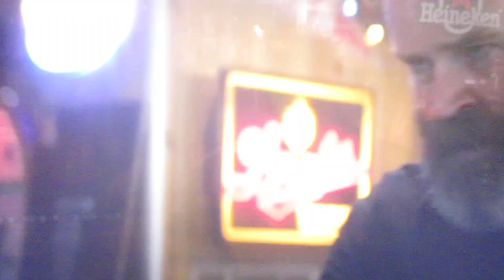Deadpool & Wolverine Epic Trailer !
Original Video  by  Marvel Entertainment

Watch the new trailer for Marvel Studios’ DeadpoolAndWolverine. Only in theaters July 26.

Follow Marvel on Twitter: ‪  / marvel
Like Marvel on Facebook: ‪  / marvel
Watch Marvel on Twitch:   / marvel

With all of the trailers for Logan coming out, I decided to go back to the 90s and attempt the iconic animated series theme. This is actually one show that I used to love watching as a kid, I've always loved this theme and I did my best to do it justice, I feel like I'm getting better at keeping the feel of the song while also putting my own style to it as well.

I tried to do some work on my export settings from Premiere Pro to try and get the best quality possible, although it took a good half hour to export this, I would rather spend that extra time exporting if it gets a better looking video.

Guitars:
- Ibanez RG421 MOL (Wood)
- Baby Taylor (3/4 Steel)
- Yamaha Pacifica PAC112J (Red)
- Acoustic Solutions (Black)
- Tanglewood TW55 (Steel)
- Valencia CG150k (Nylon)

Recording Interface: Line 6 Pod UX1
Recording Software: Mixcraft 7
Editing Software: Adobe Premiere Pro
Camera: Fujifilm X-A2

All audio, visual and textual content on this video (including all names, characters, images, trademarks and logos) are protected by trademark, copyrights and other Intellectual Property rights owned by  Disney or Sony Pictures Entertainment ,its subsidiaries, licensors, licensees, suppliers and accounts.